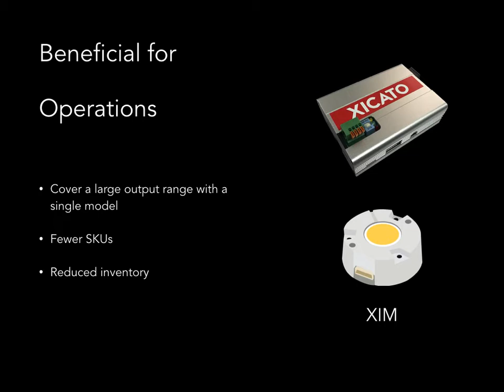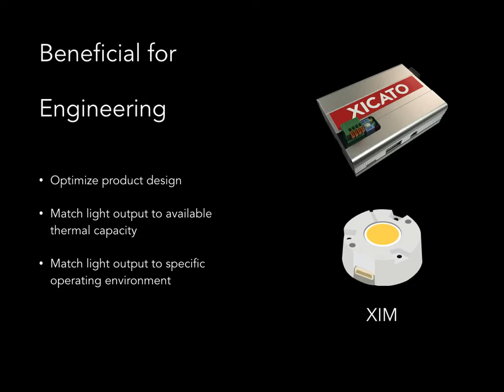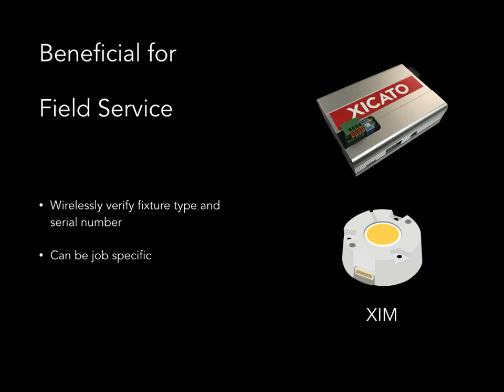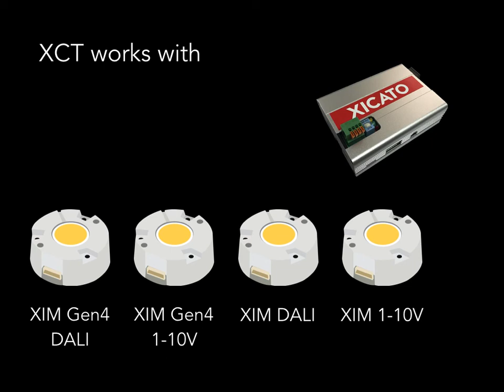Introducing Xicato XCT Config Tool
Xicato Configuration Tool (XCT) is a compact, self-contained computing device that allows fixture manufacturers to custom configure and brand Xicato Intelligent Modules (XIM). Manufacturers can pre-configure many XIM performance parameters, and can add their company name, model, serial number, and more to the data wirelessly reported by the device.